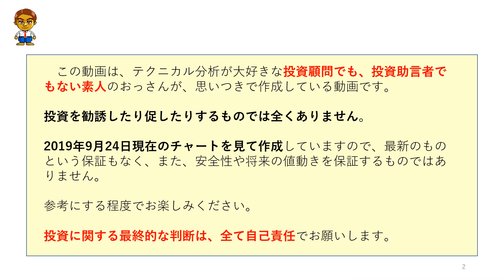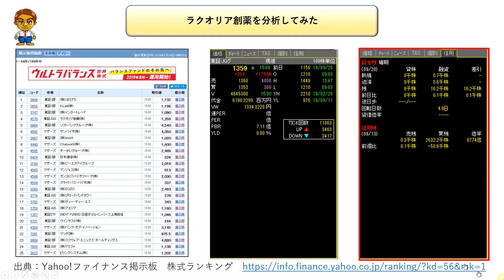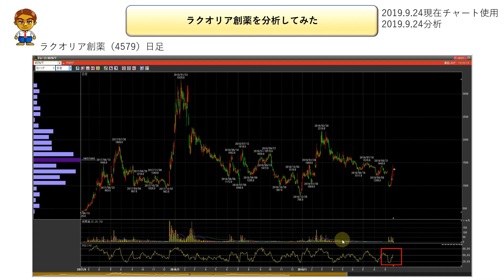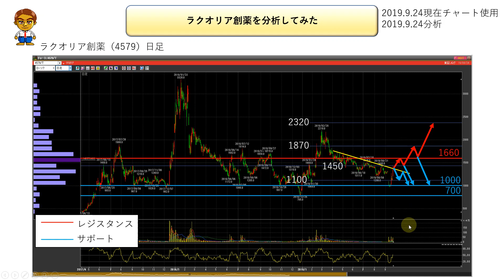【バイオ関連銘柄】ラクオリア創薬を分析してみた No.164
◆ラクオリア創薬（4579)の寸評
ラクオリア創薬は、1000円が非常に強いサポートだと確認されました。
ここを割ったら300円台まで落ちると予想されますが、今回の予想では、1000円を割る想定を入れませんでした。
このまま1000円～1660円のレンジになってくると予想していますが、そのトリガーなどを中心に予想してみました。

詳細については、動画をご視聴ください。

詳細は動画をご視聴ください。

★関連動画
【バイオ関連銘柄】そーせいGが急落している理由について、具体的な根拠を示して分析してみました　No.132

【バイオ関連銘柄】急騰してきたアンジェスの今後のポイントと市場心理、目標株価について分析してみました　No.134

【バイオ関連銘柄】総崩れ中のバイオ！ キャンバスはどうなる？ 気になったので分析をしてみました　No.142

【バイオ関連銘柄】上場以来続いた上昇トレンドに陰り？　ペプチドリームを分析してみた　No.160

【ＳＢ６２３対象品目指定】材料が出たサンバイオを分析してみました【バイオ関連銘柄】　No.162